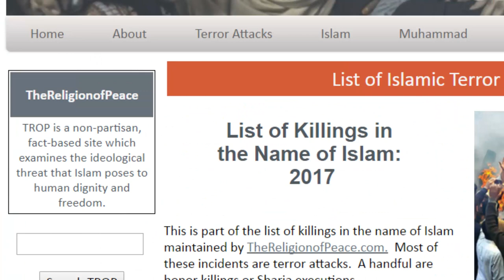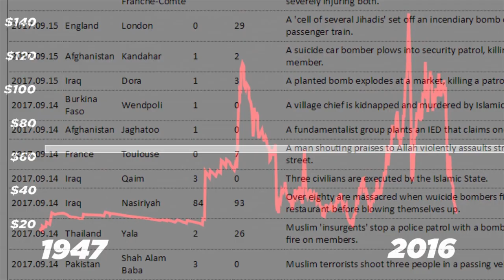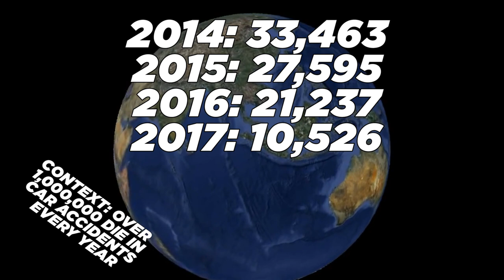Islamic Terrorism Is Disappearing | Everybody's Lying About Islam 20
Good news! Islamic Terrorism is used to justify absurd military intervention, and the destruction of civil liberties across the world. Well Islamic Terrorism is fading away.

FURTHER READING:

You can find my dismantling of Dr. Bill Warner's absurdity at this Quora post:

Or you can buy one of our essays: